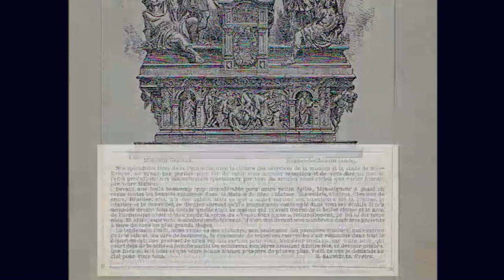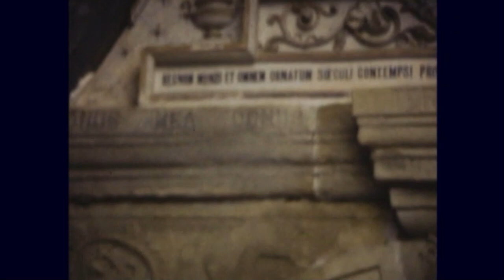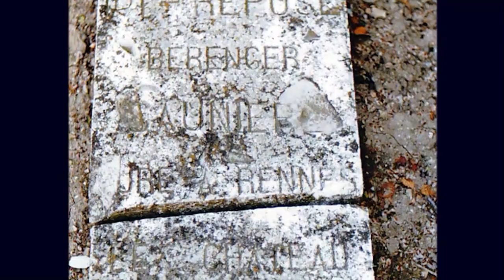Rennes-le-Château en 1970. Le village, l'église, le domaine...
Bonus extrait du DVD : "Rennes-le-Château, le secret des Blanchefort"
ou à Rennes-le-château :
- Boutique du domaine de l'abbé Saunière
- La Porte de Rennes
- La librairie des chercheurs.